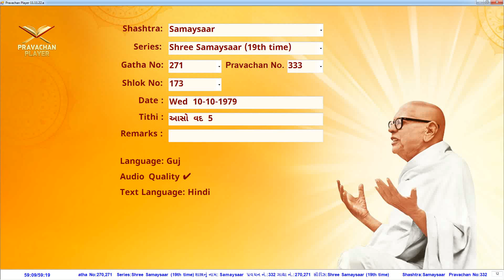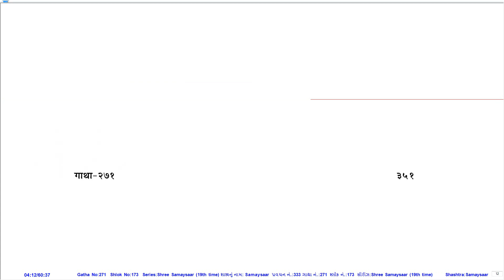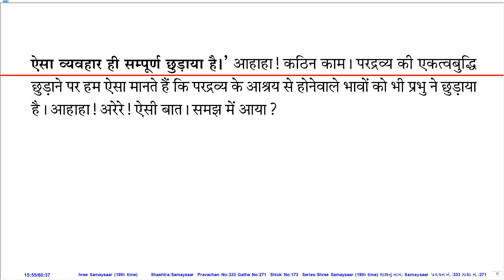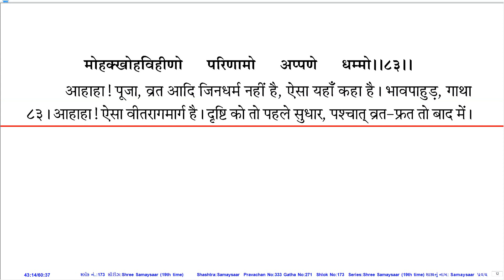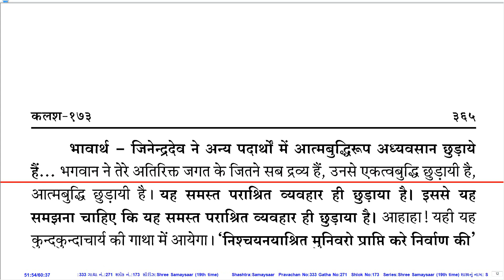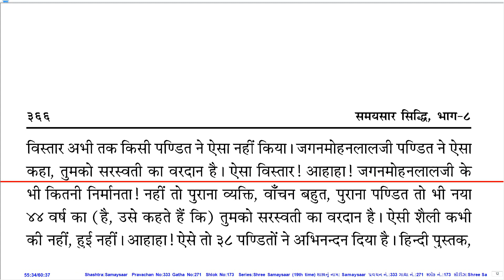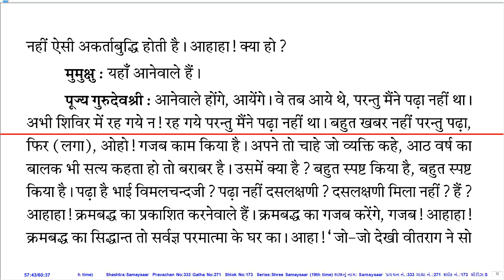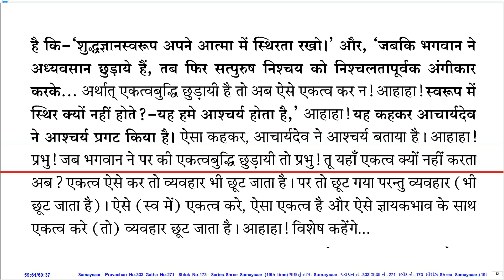Prav. No. 333 on Sh. Samaysaar (19th Time Series) by Pu. KahanGurudevshree With Hindi PDF.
Pravachan Details:
Prav. No.: 333
Shastra (Series): Sh. Samaysaar (19th Time Series)
Gatha No.: 271
Shloka No.: 173
Lang.: Guj.
Day, Date: Wed, 10-Oct-79
Tithi: Aaso Vad 5
Quality: Good
PDF Lang.: Hin.